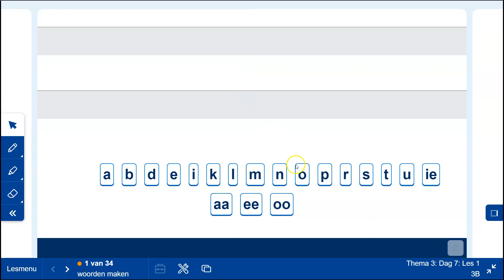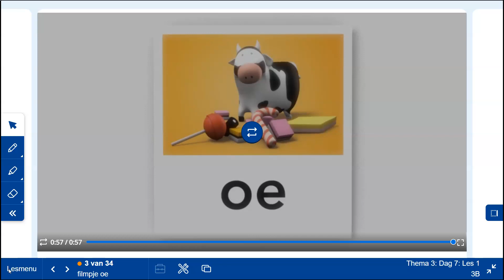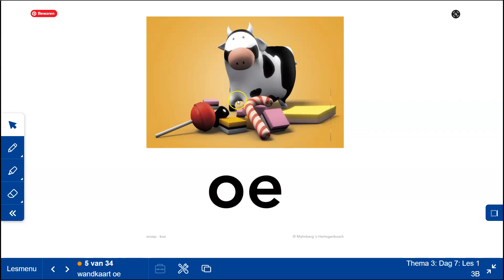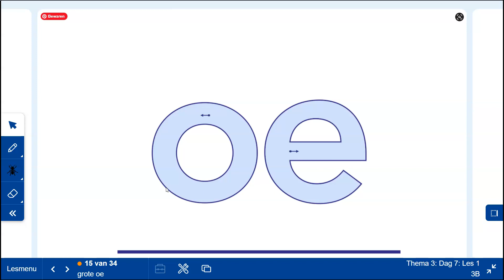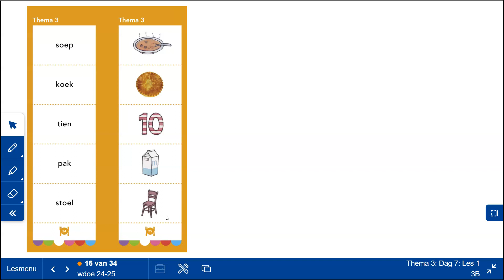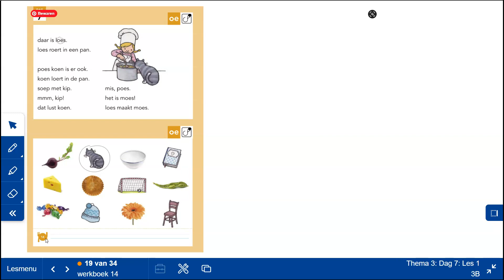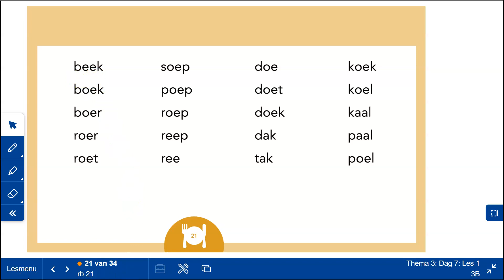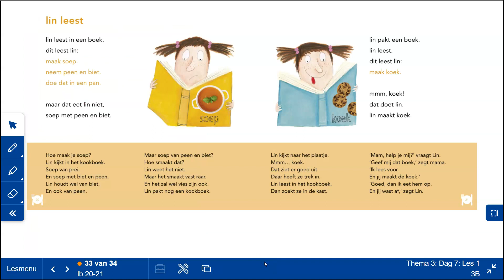11 11 thema 3 leesles 7